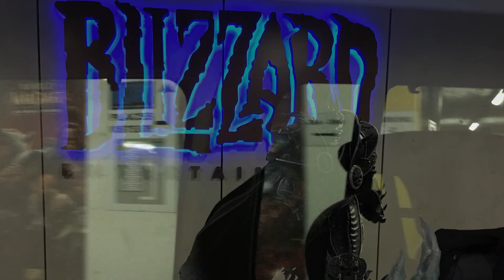Sunday Coffee mit aSmoogl - Back from Blizzard [VLOG #9]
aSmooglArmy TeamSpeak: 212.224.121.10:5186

Ich hatte die große Ehre Blizzard in Versailles besuchen zu dürfen und mit den Mitarbeitern vor Ort über Overwatch und Heroes of the Storm sprechen zu können. Ich habe nicht nur mit Blizzard über beide Titel sprechen dürfen, sondern habe in der kurzen Zeit extrem coole Leute kennengelernt. Der Mix aus interessierten Blizzard Mitarbeitern und anderen Youtubern / Streamern war einfach perfekt!

Falls Ihr neu auf meinem Kanal seid, könnt Ihr mich auch gerne mit nem Abo glücklich machen! :)